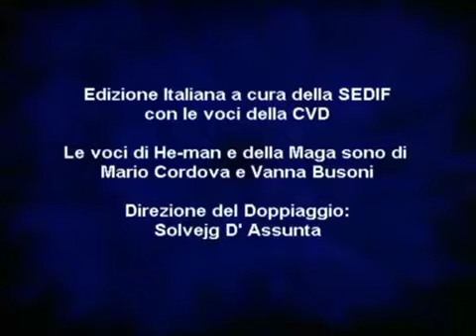🌌 Masters of the Universe ep 126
Oggi come protagonista del nostro video, vediamo la serietv di heman skeletor mastersoftheuniverse idominatoridelluniverso serie
Il principe Adam, il giovane ragazzo figlio di re Randor e della regina Marlena, è uno scansafatiche sempre alla ricerca di svago, assieme al suo fedele amico Cringer (una tigre fifona che diventa il possente Battle-Cat). Il principe viene spesso ripreso, soprattutto dalla sua amica d'infanzia e capitano delle guardie Teela, a causa dei suoi giochi e della sua perenne assenza in ogni situazione di pericolo. In pochi sanno che egli è in realtà He-Man, nel quale si trasforma con l'ausilio della sua Spada del Potere, ovvero l'uomo più forte dell'universo e difensore dei segreti del castello di Grayskull e della pace su Eternia.
Buona visione

Today as the protagonist of our video, we see the hirohikoaraki movie
Inside the young and innocent Ikuro Hashizawa a parasite known by the name of Baoh has taken up residence, implanted in his brain by an evil organization, the Dres group, following a car accident. The parasite makes the boy almost immortal and gives him superhuman strength: powers that the organization intended to exploit to dominate the world.
Good vision